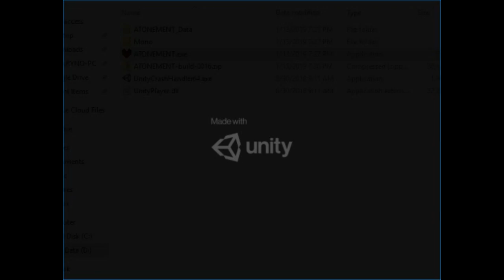ATONEMENT - Test Fight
Kris is only here for testing.

NOTICE: This video is intended for older audiences on the account of dark themes, cartoon violence, and mild usage of blood.